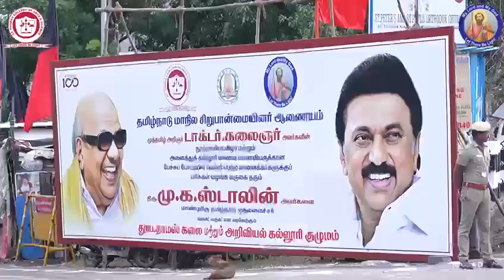Dr. Kalignar Centennial Celebration Elocution Competition Prize Distribution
Dr. Kalignar Centennial Celebration Elocution Competition Prize Distribution by Hon'ble Chief Minister Thiru M.K.Stalin conducted by the State Minority Commission and hosted by St. Thomas College of Arts and Science, Koyambedu, Chennai-107